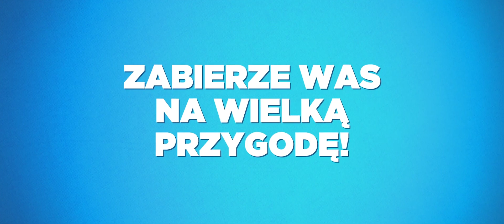Pati i klątwa Posejdona | Kino Rialto | Art House | Jeżyce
"Pati i klątwa Posejdona" (Pattie et la colère de Poséidon)
Reż. David Alaux, Eric Tosti
Francja, 2022, 95 minut, dubbing

Wielka przygoda małych bohaterów! Nieustraszona mysz Pati i jej koci przyjaciel Sam wyruszają w pełną przygód podróż po starożytnej Grecji. Wraz ze swoimi przyjaciółmi przemierzą burzliwe morza i zmierzą się z mitologicznymi stworami, podejmując wyzwanie samego Posejdona.
Pati to bystra mysz, która po cichu marzy o zostaniu wielką bohaterką. Razem z potulnym kotem Samem wiedzie spokojne życie w starożytnej Grecji. Wszystko się zmieni, gdy zazdrosny Posejdon nakazuje mieszkańcom miasta zbudować sobie posąg równie wspaniały jak ten postawiony jego bratu Zeusowi. Aby uratować mieszkańców przed klątwą Posejdona, Pati wyruszy na poszukiwania legendarnego klejnotu. Wraz z kotem Samem, niesfornym ptasim piratem oraz największym bohaterem Grecji Jazonem udadzą się w podróż na tajemniczą wyspę. Na swojej drodze spotkają wrogie cyklopy, stugłową Hydrę i złowieszczego Krakena. Wspólnie zrozumieją, że prawdziwa bohaterka nie musi być wielka! Przygoda czeka!
Film twórców hitu „Nel i tajemnica Kurokota” to zachwycająca i przezabawna przygodowa animacja dla całej rodziny!